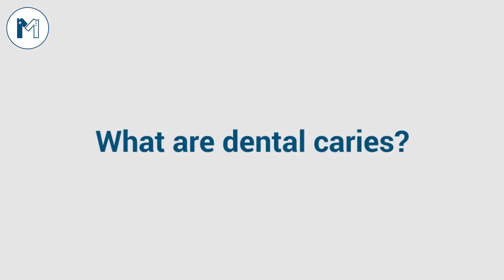What are dental caries? دانتوں کا کیڑا کیسے ہوتا ہے اور اُس کا آسان علاج کیا ہے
Dental caries or cavities is the most common problem and the patient suffers alot with its pain and other issues.
If you want to learn more about it please go to the